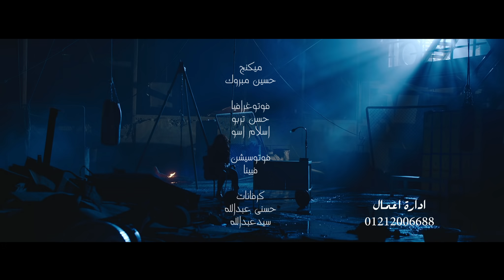محمد حسن | كليب اغنيه قانونى ( صوت الجبل 2018)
كلمات عماد عبيد - الحان وليد منير
توزيع طه الحكيم - اخراج حسام المهدى

▬▬▬▬▬▬▬▬▬▬▬ஜ۩ القناه الرسميه للفنان محمد حسن (صوت الجبل) ஜ▬▬▬▬▬▬▬▬▬▬

▬▬▬▬▬▬▬▬▬▬▬ஜ۩ الصفحه الرسميه للفنان محمد حسن (صوت الجبل) ஜ▬▬▬▬▬▬▬▬▬▬